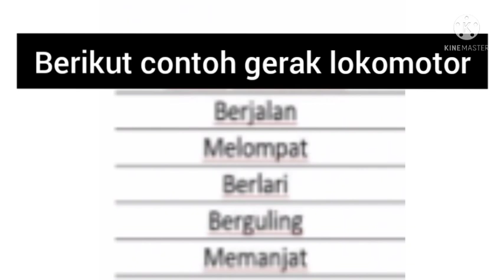Gerak LOKOMOTOR Lengkap dengan video prakteknya jadi mudah mengikuti geraknya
Contoh Gerak LOKOMOTOR Lengkap dengan video prakteknya jadi mudah mengikuti geraknya